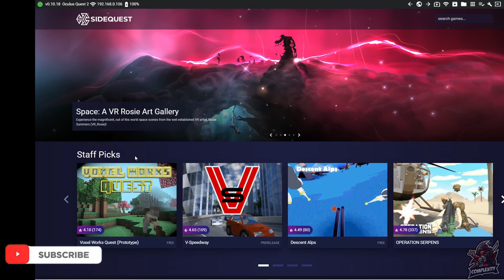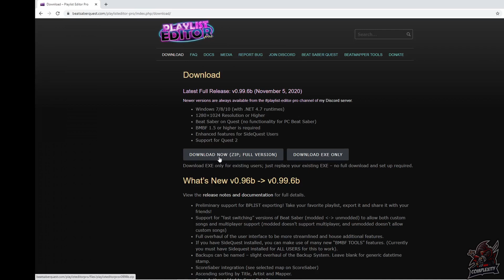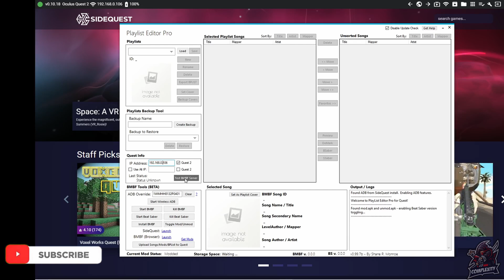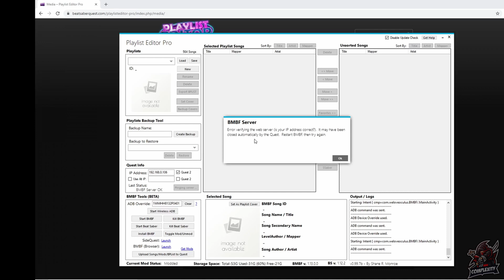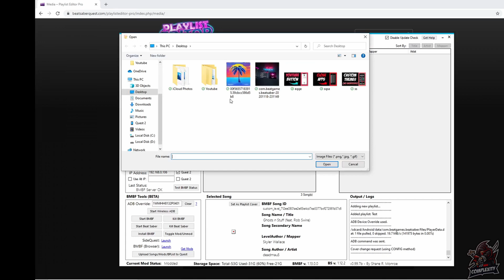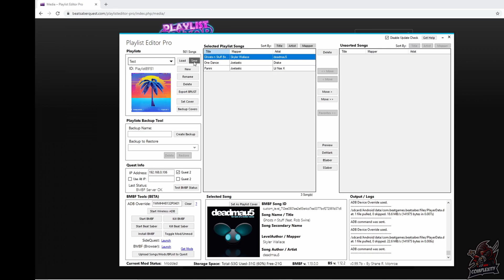How To Create Albums With Custom Songs on Beat Saber (BMBF) 🔥| Make Albums on Beat Saber on Quest 2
Welcome back to the channel, in today's video i show you How To Create Albums With Custom Songs on Beat Saber. This method requires you to have SideQuest and BMBF fully setup i have a link to tutorials for both of those things below if you need them. This Mod will allow us to organize our custom songs and create playlists with custom album covers! I show you how to get this working from start to finish.

⚠WORKS WITH THE QUEST AND QUEST 2 ⚠

Step 1: Make sure you have SideQuest installed and configured on your PC Learn How To Setup SideQuest

Step 2: Patch your Beat Saber game with the BMBF version of the game and install some custom songs if you haven’t already. Learn How To Get Custom Songs (BMBF Setup)

Step 5: First Setup, Put in IP Address of your device off SideQuest, ensure BMBF is open on your device and your device is plugged in with the Green Dot on SideQuest. Once that is completed Click Test BMBF Status. Once That comes back Successful you can click Load beside where it says Playlists

Step 6: Find the folder with all your songs and move the songs you would like to put into your new album into unsorted songs

Step 7: Create your album, choose a name and upload a cover image then click move to move the unsorted songs into your new folder.

Step 8: Test your BMBF Status again and ensure it is successful; if so click on save beside playlists at the top left and all your changes will be saved and you are ready to play!